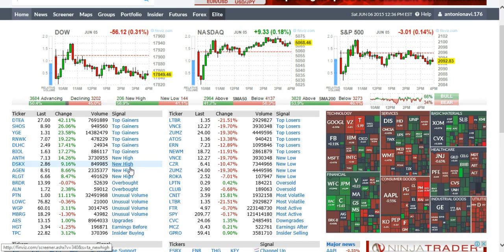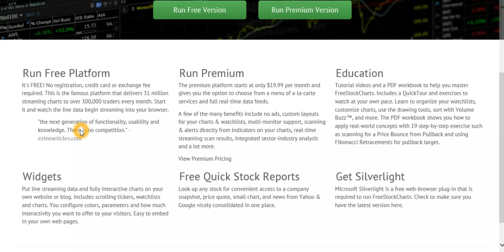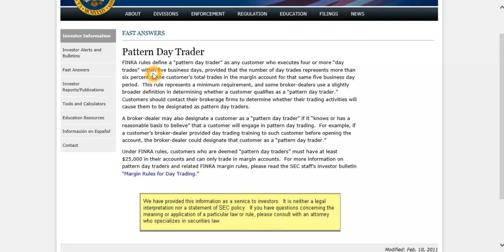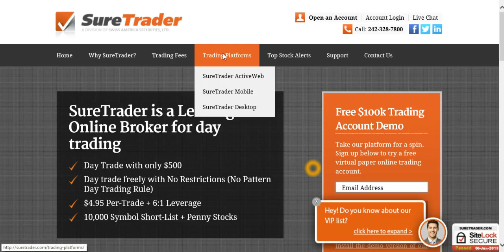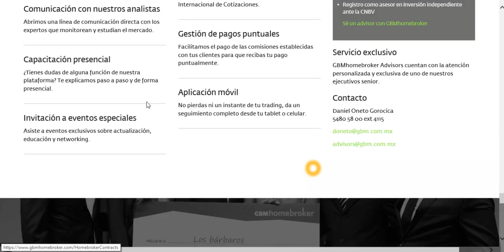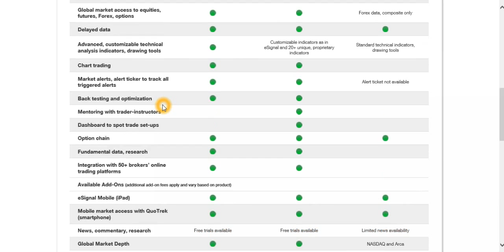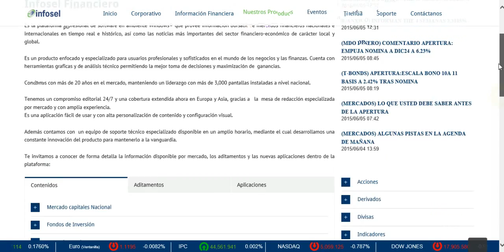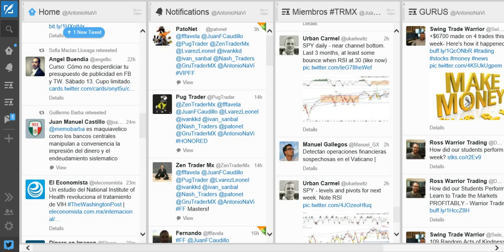Tutorial: Herramientas de un trader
Tanto para traders que operan en la BMV como lo que operan en USA:
Que portal financiero gratuito usar.
Que bróker es el mas conveniente.
Que plataforma de trading usar.
Como gestionar twitter.